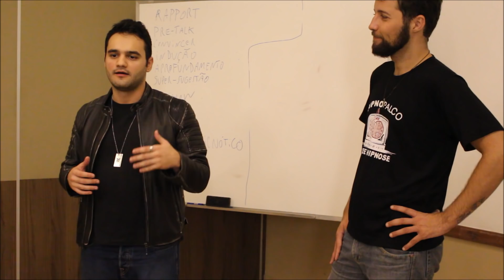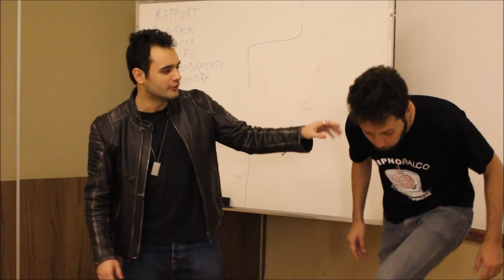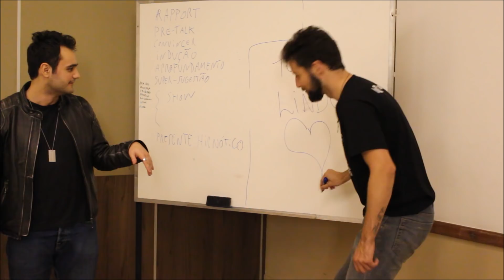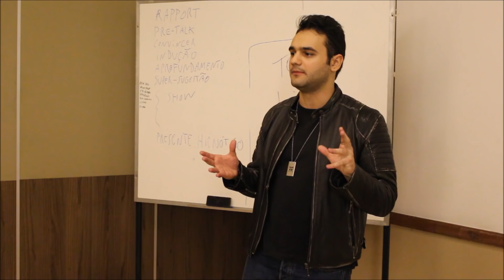Hipnose: Interpretação Positiva de Sugestões (Bônus: Wender Guidine perdeu o controle)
Sugestões de Hipnose devem ser sempre positivas.
🐉 Se... Você Quer Aprender a influenciar e hipnotizar as pessoas imperceptivelmente exatamente como eu faço, então Entre em Contato 🧲 Agora Mesmo!

Faça parte da Turma Online e comece a Aprender Agora Mesmo a Hipnotizar as pessoas sem elas perceberem, através do programa de treinamento mais completo e avançado já criado para te TORNAR EXTREMAMENTE HIPNÓTICO:

Neste video eu falo sobre a importância de sempre utilizar as sugestoes hipnóticas de modo positivo. Evite dar sugestões que induzam o medo, que remetam à perda de controle, paralisia e afins. Utilize sempre uma interpretação, um "frame", contexto positivo. Por exemplo, uma pessoa pode ser capaz de ficar imóvel por ser muito forte, e não por estar paralisada.

Utilize a hipnose sempre de forma benéfica às pessoas!

De bônus, eu induzi conversacionalmente o Wender a perder o controle dos braços dele, assim como a ficar paralisado. Enquanto eu dava a aula para os alunos, fiz com que o Wender assimilasse as sugestões de hipnose conversacional, como uma demonstração de que sugestões negativas podem "pegar" e ficar na mente das pessoas, fora do contexto da apresentação.

Com a Hipnose Conversacional você aprende a gerar desejos, impulsos e comportamentos inconsciente nas pessoas - ela vai comprar ou gostar de você muito mais facilmente!

A hipnose conversacional é um conjunto de habilidades verbais e não-verbais para induzir as pessoas ao estado de transe de forma sutil e influenciar as pessoas de modo eficaz.

A hipnose é uma ferramenta psicológica eficaz e pode ser utilizada de modo sutil nos negócios, para influência pessoal e vendas.

Com o uso da linguagem hipnótica você poderá vender muito mais. Também poderá potencializar os seus atendimentos clínicos e levar todas as pessoas ao transe sem nenhuma dificuldade.

O Treinamento em Hipnose Conversacional alia as melhores técnicas de persuasão, da PNL e da Hipnose para alcançar o nível máximo da influência e persuasão.